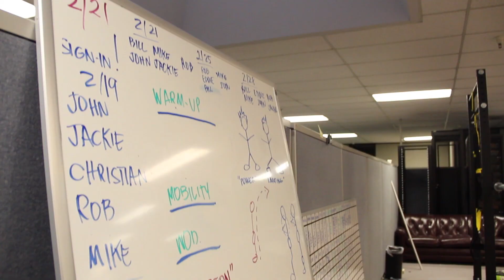NorCal CrossFit visits CH Reynolds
CH Reynolds (Milpitas CA) is one of NorCal CrossFit's corporate accounts. The program was established in the beginning by having us visit the company once a week and bring equipment with us. It has now progressed to 3 days a week and an investment in equipment by CH Reynolds.